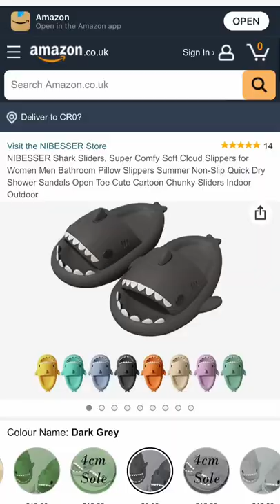Amazon Dropshipping VS Shopify Dropshipping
👑 Join The FREE Telegram Shopify Discussion 👉 Discord.gg/ecomuniversity

THE ECOM KING YOUTUBE  FAMILY MEMBERSHIP IS NOW AVAILABLE

🎓 MENTORING LINKS

📦 BEST SUPPLIERS